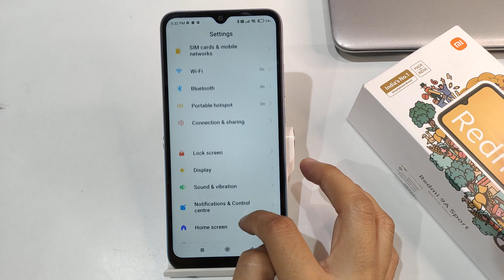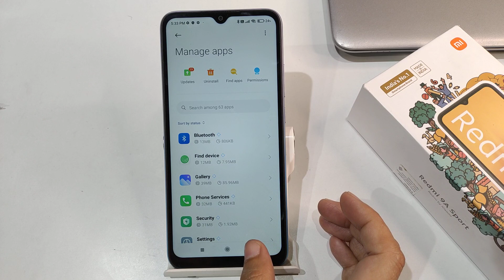How to reset app preferences in redmi 9a sport | app preferences kaise reset kare redmi ke phone me